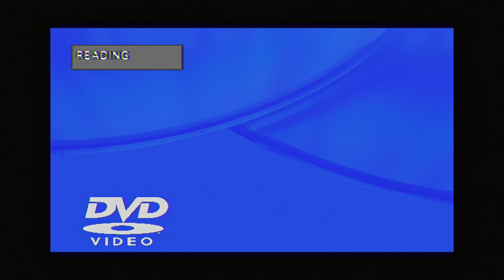Prevagen Says It'll Improve Your Memory, But IsThisReal?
Prevagen is a “dietary supplement” that is advertised basically constantly on cable television. The ads claim this pill will improve your memory, but IsThisReal? I look at the controversy and research behind this non-drug (you’ll see when you watch the video) and try and learn whether it would actually help me remember my childhood piano lessons.

Love this video, or have an idea for a future segment? Join the nerdfam!:

~~~ 🐱 Good Lynx 🐱 ~~~

Steven Salzberg’s article was a gem of a find for this piece, he actually got the studies from Quincy Biosciences about the active ingredient in Prevagen!

This website looked shady, but apparently isn’t! It has a ton of background information on this and explains how the Quincy researchers were able to make some of their results look convincing — using p-hacking.

This is the actual amicus brief filed by the FTC and wow is the language in here amazing, for example, “Subgroup analyses showing small, marginally significant interactions generated by post hoc exploration of a single dataset ‘should be viewed with great skepticism’” 🔥SCIENCEBURN 🚒

¡Come follow me on the social machines!

P.S — I was going to associate Prevagen’s claims with the Victorian Era concept of Snake Oil salesmen, but then I looked it up and the ORIGINAL snake oil came with Chinese immigrants to the west coast! It was an extract made the oil of the Chinese water snake. This actual animal oil was high in Omega-3 fatty acids and might have had some actual benefit. It was used as a salve to reduce inflammation (which IS what Omega-3s do!), but then a white guy saw money to be made and turned the idea into huckster quackery.

P.P.S — During the 1893 World Columbian Exposition in Chicago, a man named Clark Stanley sliced open an American rattlesnake, boiled it, skimmed the fat and sold it to onlookers. Wheee! The product contained no actual snake oil, and didn’t actually DO anything. He was caught and was fined by federal investigators (after tricking hundreds of consumers). The fine: $20 ($540 today)